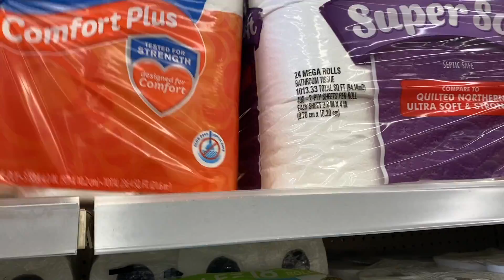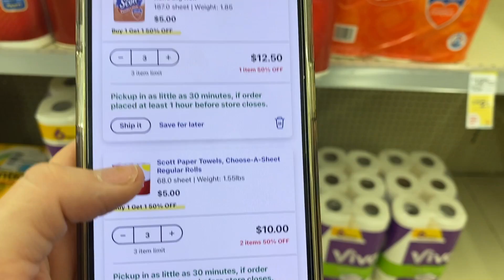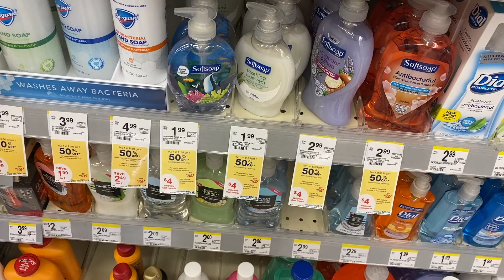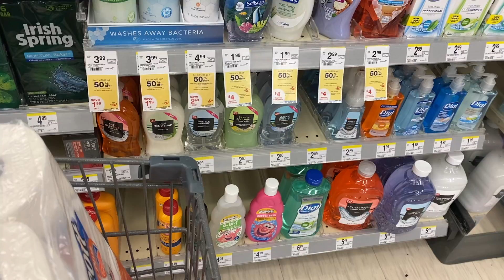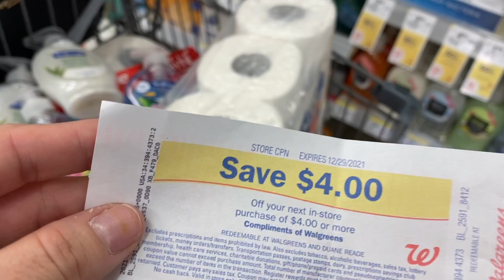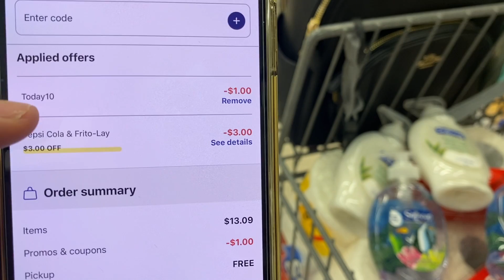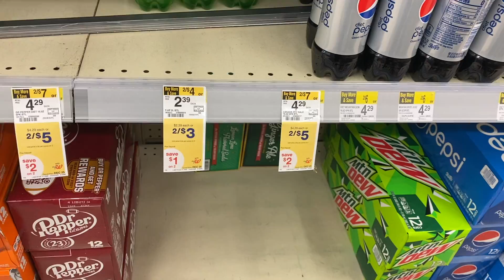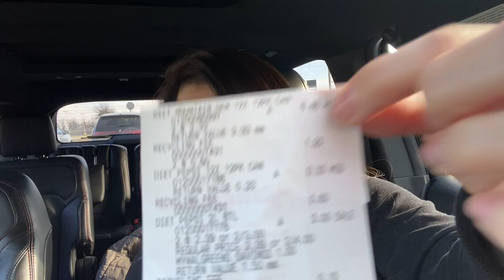🎄🆘⚠️Vamos por este oferton **PAPEL HIGIENICO** Solo $1 .!!! **AMONOS CUPONERAS** 12/22/12